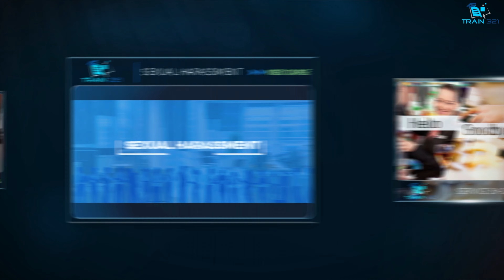DRA_Train321 Online Training Platform_Ad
Learn more about the DRA's new online industry training portal at Train321.com!